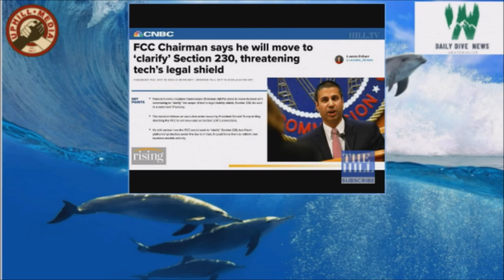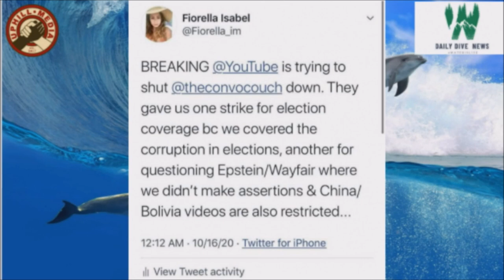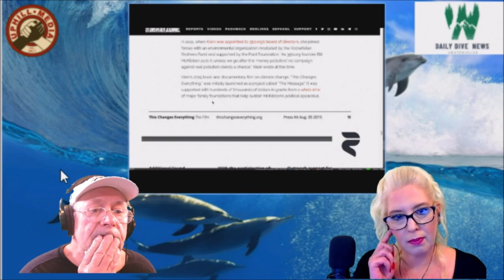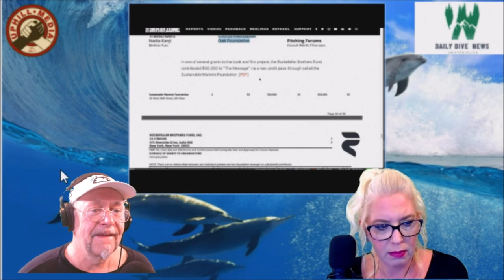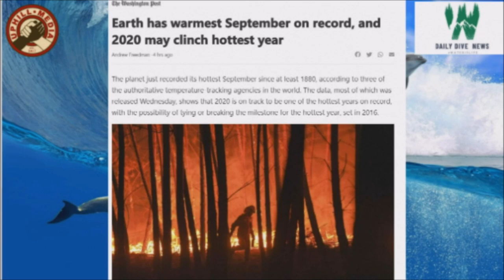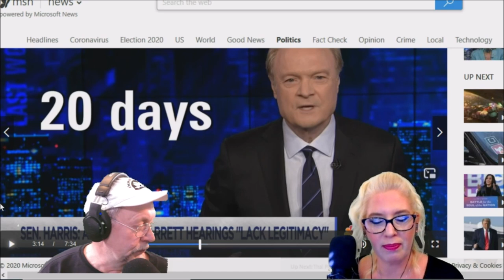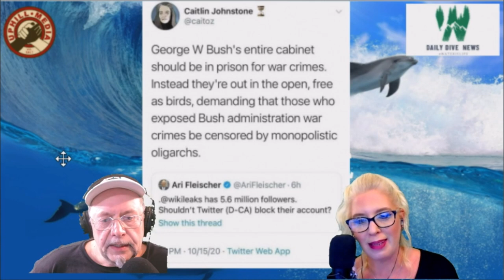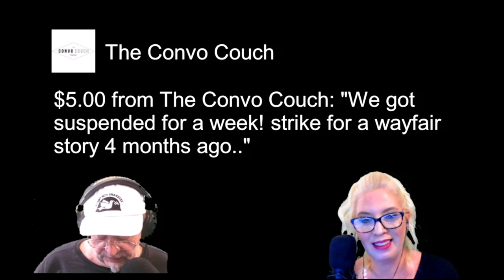Uphill Media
We work with individuals and organizations that are about the issues we face as human beings and meet our partnership guidelines. We offer our platform to scientists, environmentalists, activists, and any individual, group or organization including political candidates that meet these guidelines.